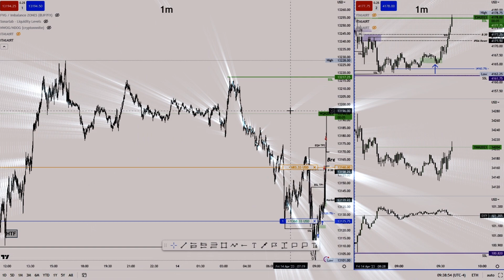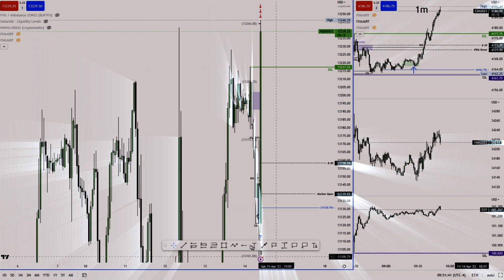How I Use ICT Concepts to Make Profitable Futures Trades